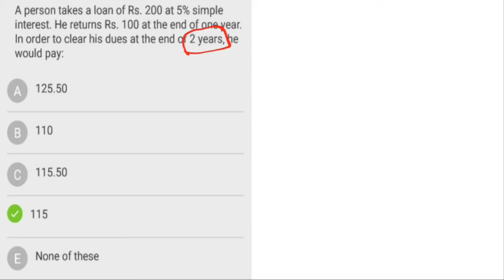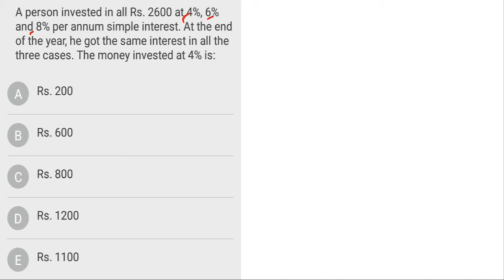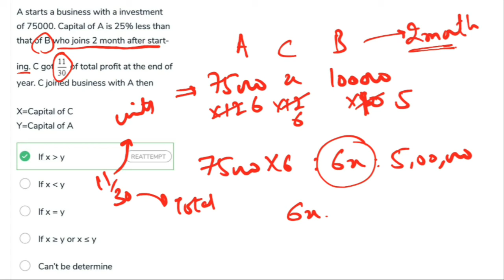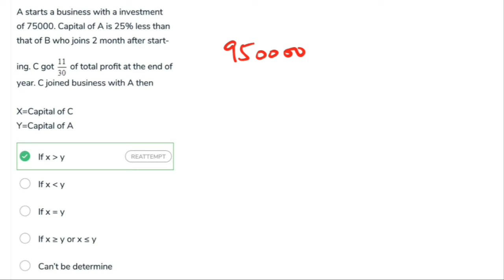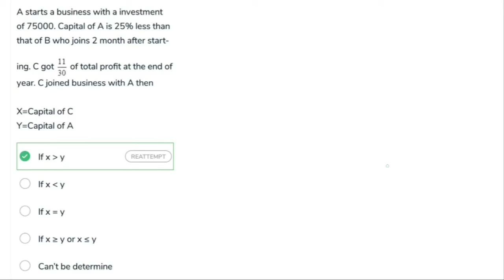Day 3 || Quant || Mains Level || RRB PO || RRB CLERK || IBPS PO || JK BANK PO/BA